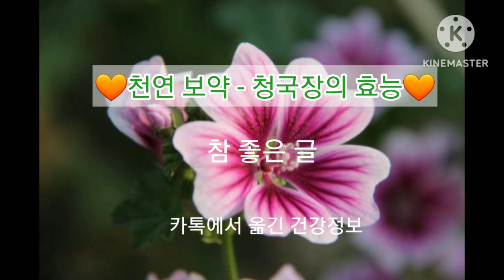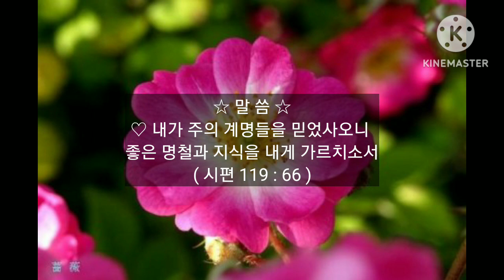천연 보약 - 청국장의 효능